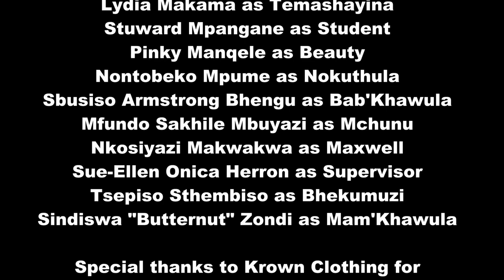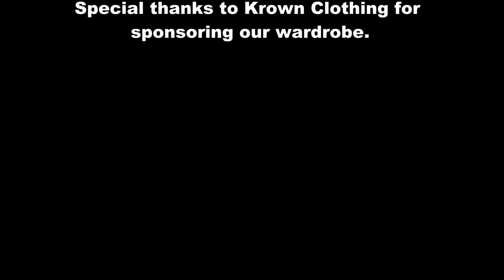Iphupho Lika Bhekumuzi episode 10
a series about a boy who goes to University to experience different kinds of people and lives